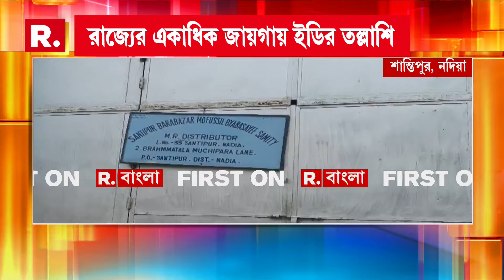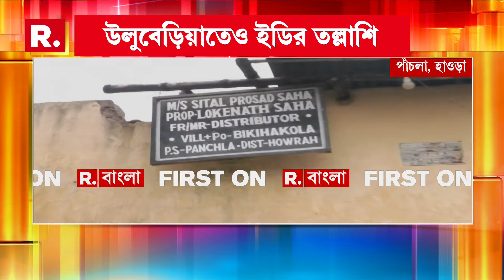নদিয়ার শান্তিপুরে রেশন ডিলারের বাড়িতে ইডির হানা। হাওড়ার পাঁচলাতেও ইডির তল্লাশি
নদিয়ার শান্তিপুরে রেশন ডিলারের বাড়িতে ইডির হানা। হাওড়ার পাঁচলাতেও ইডির তল্লাশি। উলুবেড়িয়া, গাইঘাটা, জগৎবল্লভপুরে ইডির তল্লাশি।

রিপাবলিক স্বাধীন।
রিপাবলিক নির্ভীক।
আপনিই রিপাবলিক।